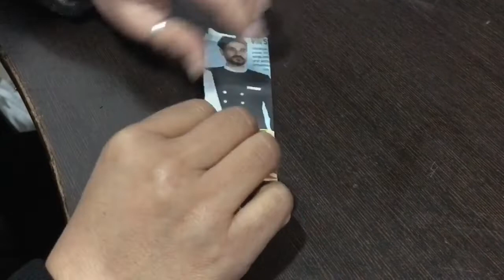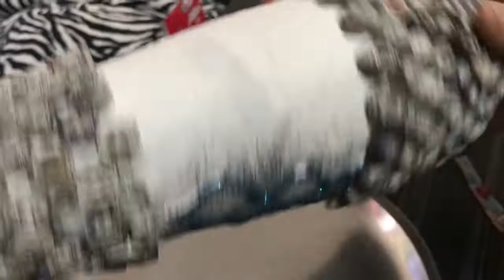Bottle lamp from extreme waste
The video is about making empty bottle lamp from extreme waste i.e. Empty Bottle, waste paper, newspaper and fevicol.

Make a beautiful Bottle lamp with above mentioned things.